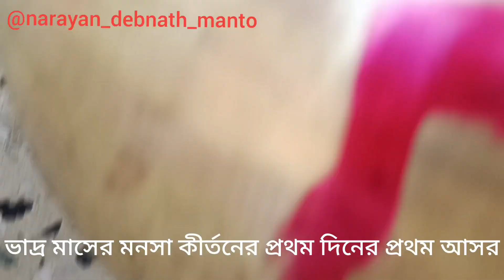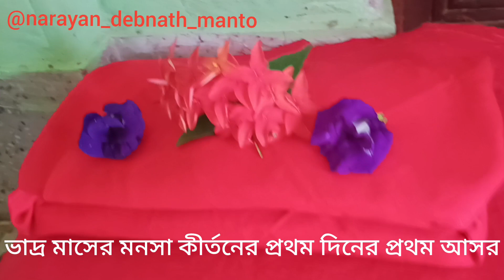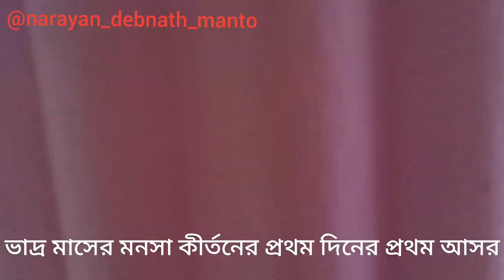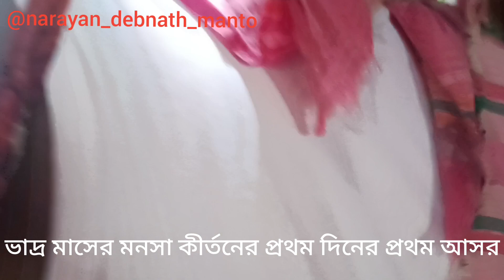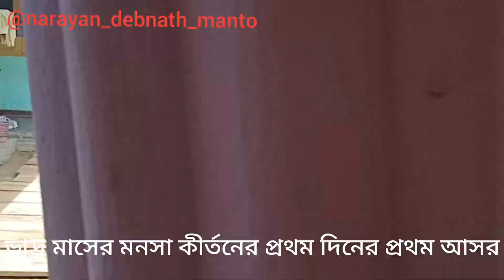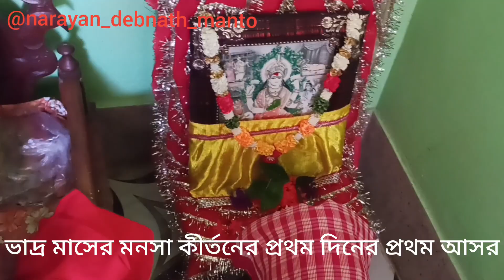ভাদ্র মাসের প্রথম দিনের প্রথম আসরে সকল youtube এর বন্ধুদের নিমন্ত্রণ রইল এই গানের মাধ্যমে।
শোনেন শোনেন নগরবাসি শুনেন দিয়া মন,
 মা মনসা আসিয়াছে রইলো নিমন্ত্রণ।
ওগো রইলো নিমন্ত্রণ ওগো আমার রইলো নিমন্ত্রণ,
 মা মনসা আশিয়াছে রইলো নিমন্ত্রণ।